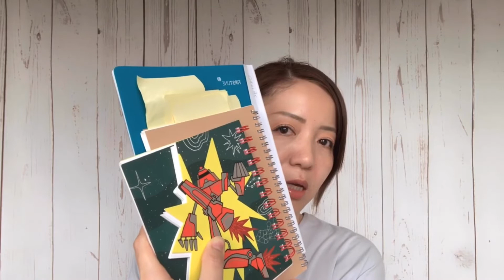【肌質改善】老化を遅らせようっ！ ⭐︎日焼け止めで細胞を守ろう⭐︎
今日は、また日焼け止めについてお話しさせてください。

⭐︎何度もトピにさせてもらっていますが、本当に大切な事だと思うので
これからも伝えていきたいです。